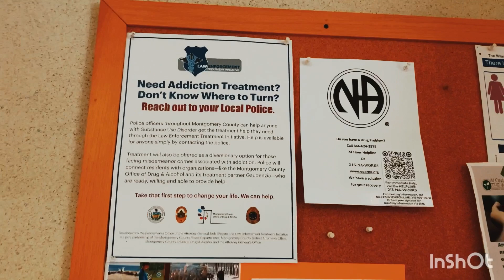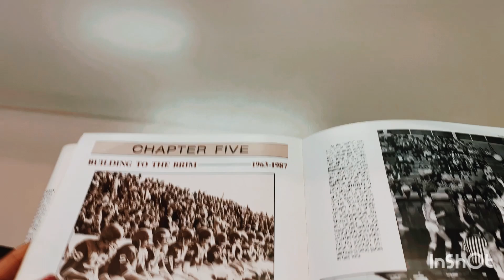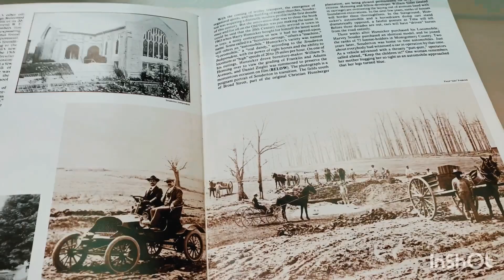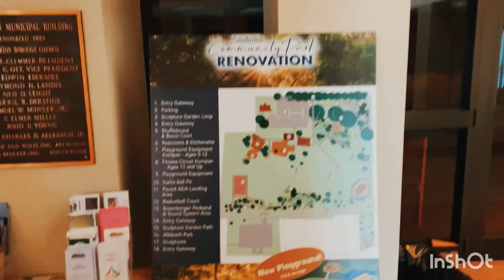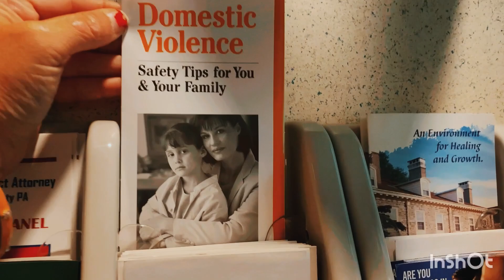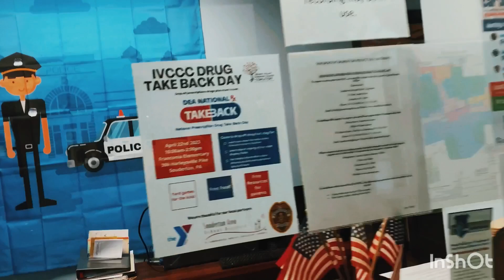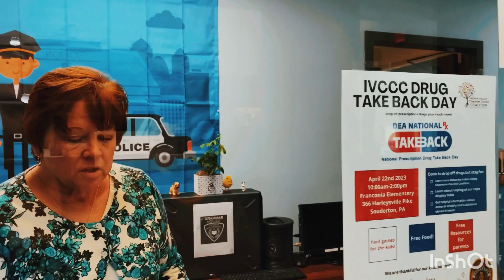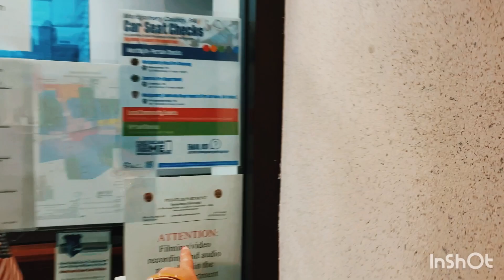Busted: POLICE CHIEF doesn’t GAF about OUR RIGHTS or Unlawful Sign in Public!!! (We the Ppl) Audit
Hey:)
I’m Riot Grrl-
what’s up??? ♥️✌🏻

(((I’m looking Forward 2 hearing from you!!!)))

Souderton Police Department
Chief Brian A. Newhall
Badge #65 C

(((Plz be Respectful & Peaceful)))
We’re better than them- so school them on Kindness!!!

So, how do YOU think this Police Chief did???

&didn’t u just ♥️ his Rude receptionist = all paid&bought for w/OUR (((We the People))) hard-earned Tax dollars!!!

Thank u 4 all ur love & support!!!
I cannot do this w/out you!!!

Xoxo,
Riot Grrl Radio

P.S.